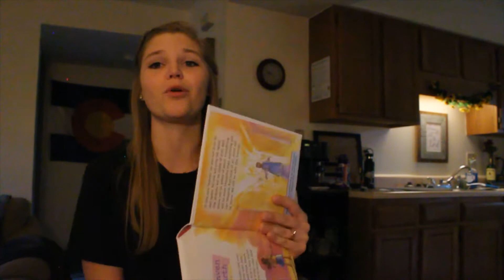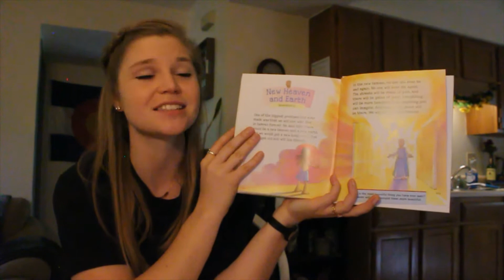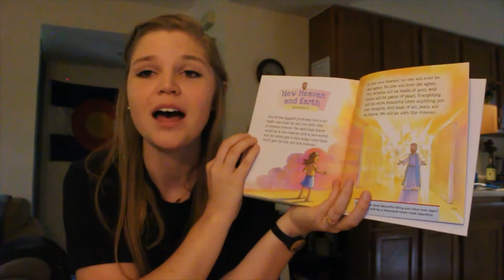Joy in the Big Picture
This is our last video in the Philippians series! We are talking about the Big Picture, and about Jesus!